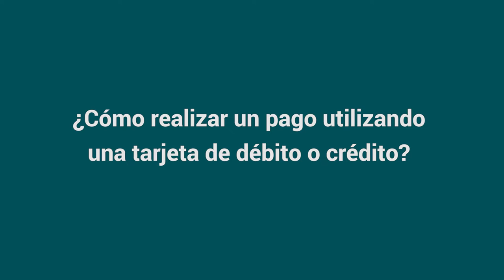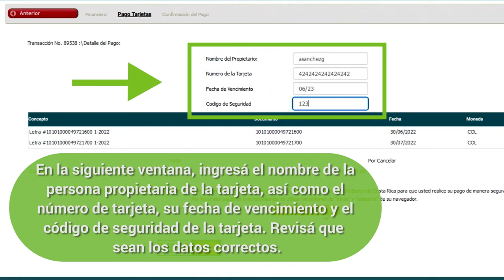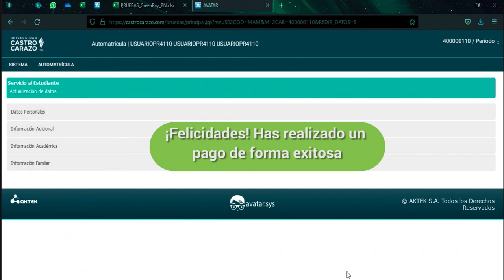¿Cómo realizar un pago con una tarjeta de débito o crédito?